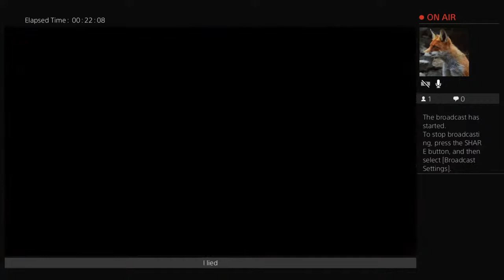Cruising in mustang no mic just engine noise